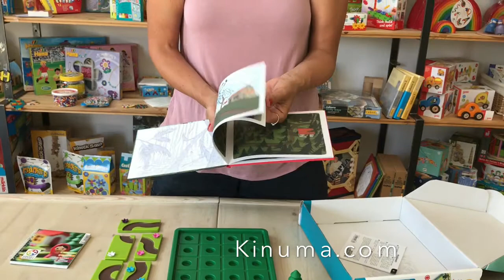CÓMO SE JUEGA - CAPERUCITA ROJA DE SMART GAMES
¿Puedes ayudar a Caperucita Roja a encontrar el camino correcto a la Casa de la Abuelita antes de que llegue el Lobo? Caperucita Roja es un juego de ingenio perfecto para niños pequeños, ya que consiste en 5 piezas grandes y fáciles de manipular con caminos y flores.
¡Encuentra el camino hasta la abuelita!
Descubre la magia del cuento popular en este maravilloso rompecabezas para preescolares.
Los niños quedan fascinados al poder mover las figuras por el tablero al tiempo que estimula las siguientes habilidades cognitivas: percepción espacial y visual, planificación, resolución de problemas y concentración.